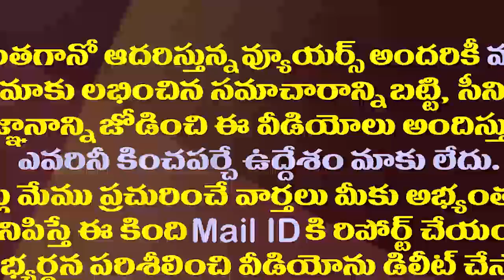ఆయన కదలడు..ఈయన వదలడు..అంబటి సెటైర్లు| MLA Ambati Rambabu Funny Comments On Chandrababu and Lokesh